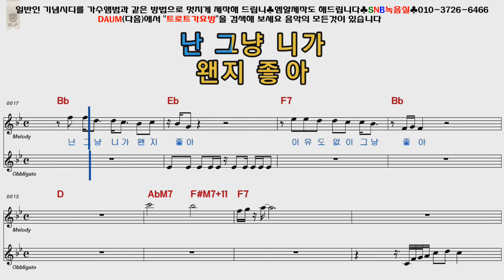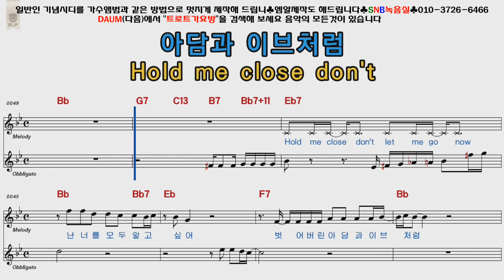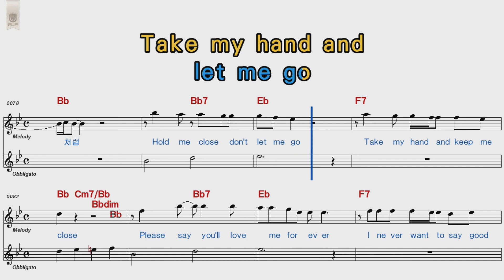나훈아 아담과이브처럼 여자키